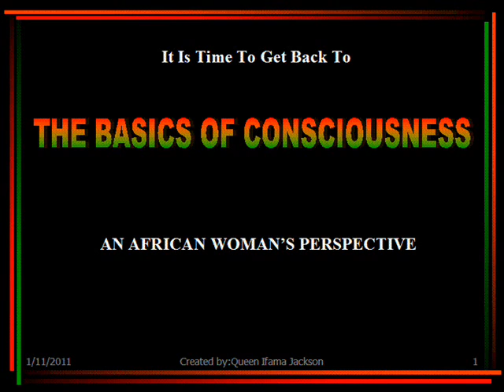Back To The Basics of Consciousness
We are confused about what is consciousness and who actually is conscious. It is time to get back to the basics. Conscious people really do exist but there are so many pseudo conscious folks many are not identifying themselves as such.